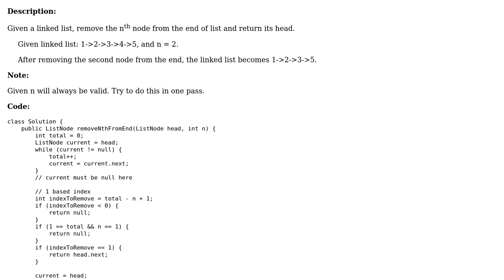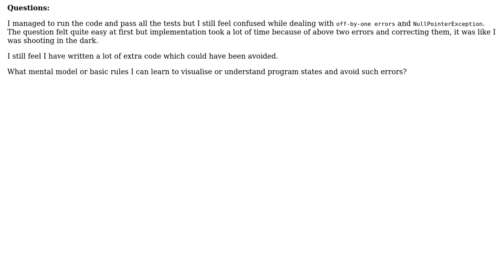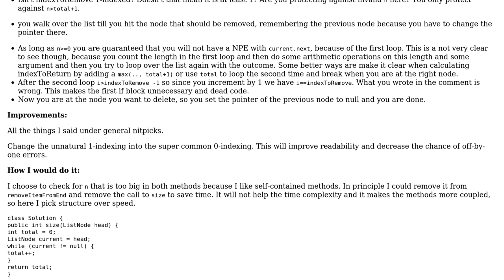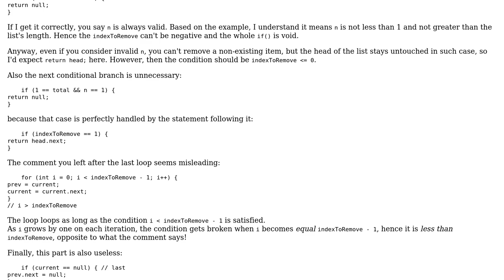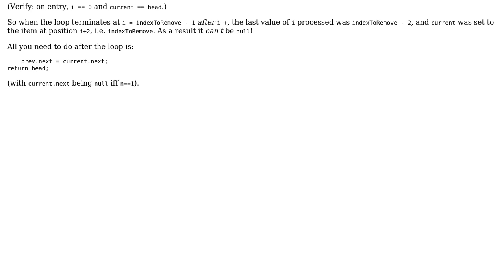Code Review: Remove nth node from last position in linked list (3 Solutions!!)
Code Review: Remove nth node from last position in linked list

With thanks & praise to God, and with thanks to the many people who have made this project possible! | Content (except music & images) licensed under CC BY-SA | Music | Images & others | With thanks to user mtj user CodeYogi user CiaPan user bbnkttp and the Stack Exchange Network Trademarks are property of their respective owners. You are responsible for your own actions.